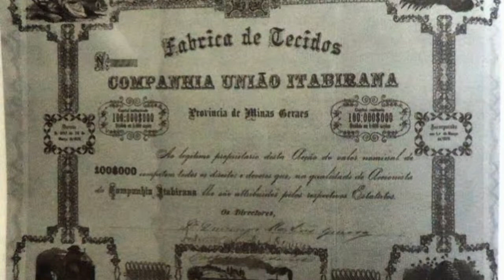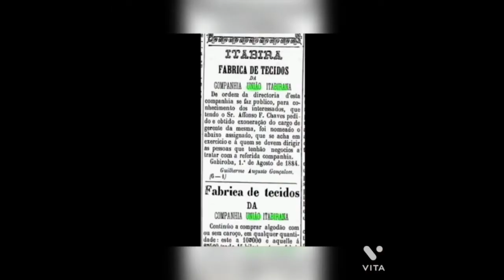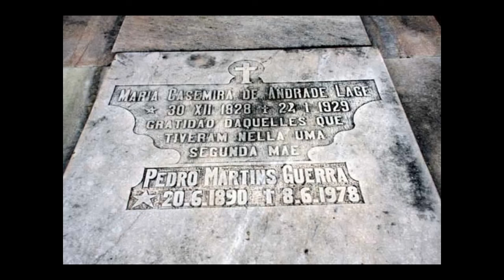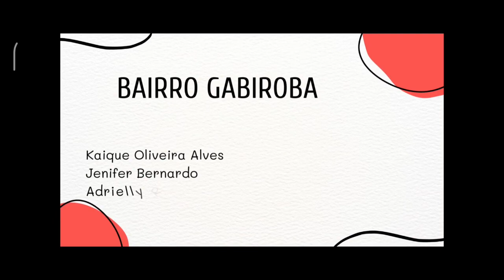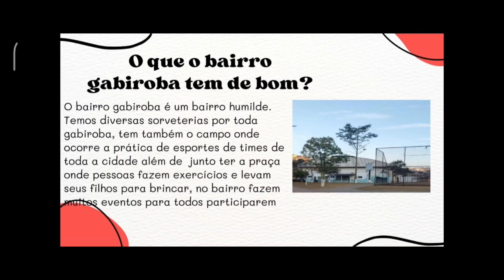Conhecendo meu bairro conhecendo minha história- Gabiroba - Itabira MG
Alunos do 1º ano da Escola Estadual Marciana  Magalhães, de Itabira MG, descobrem o bairro gabiroba através da descrição do espaço geográfico usando  recursos audiovisuais desenvolvendo práticas e procedimentos  de investigação para compreender o mundo natural , social ,econômico. Confira